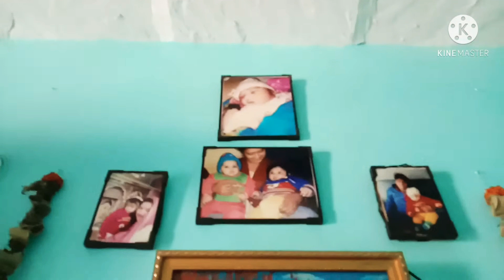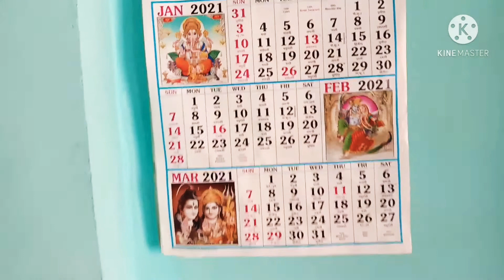mera chhota sa ghar 🏡 My House tour/Middle class small house ❤tour🌺🌺🙏🙏🌺🌺❤ February 1, 2021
mera chhota sa ghar My house tour 🙏🙏🙏🙏❤❤❤❤❤🌺🌺🌺🌺🌺🌹🌹🌹🌹🌹🌹🌹🌹🌹🌹🌹

Rakhi vIlogg  ❤🙏🙏🙏🙏🙏❤❤

RakhivIlogg-VIloggre-youtobe-earning